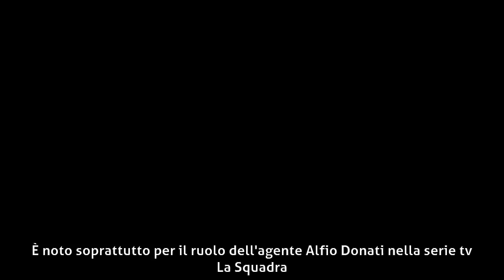Giovanni Rienzo - Biografia